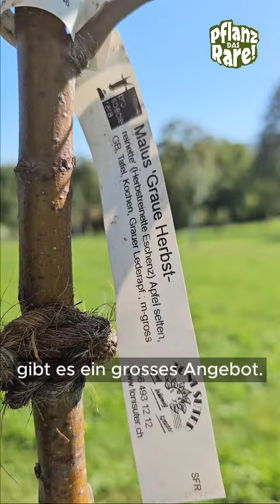Biodiversität im Obstgarten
Ein Obstgarten ist ein Hotspot der Biodiversität. In Gertrud Burgers Garten sind Hornissen, Grünspechte, hin und wieder auch Wiedehopfe zu Gast. Doch die Vielfalt ist vor allem auch in den unzähligen verschiedenen Sorten zu finden. Zu jeder kann Gertrud, die bei ProSpecieRara den Bereich Pflanzen leitet, eine Geschichte erzählen.